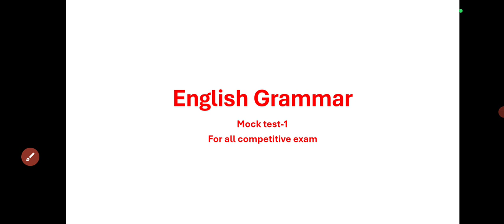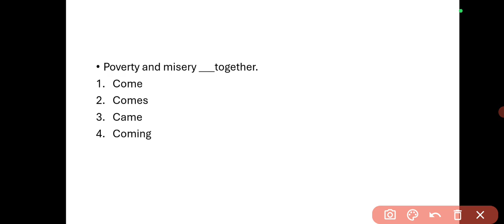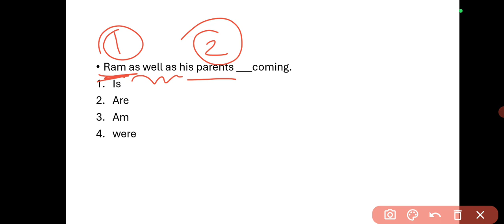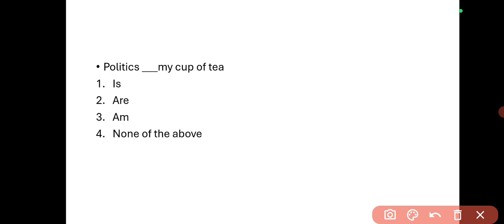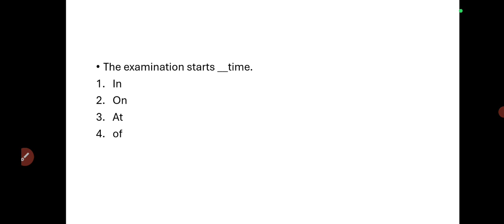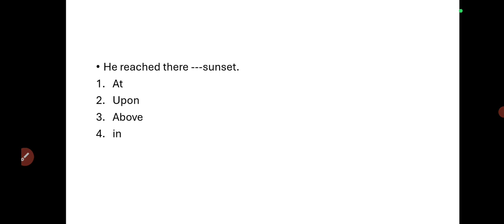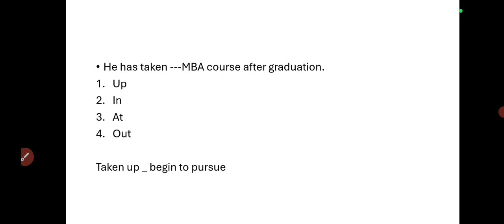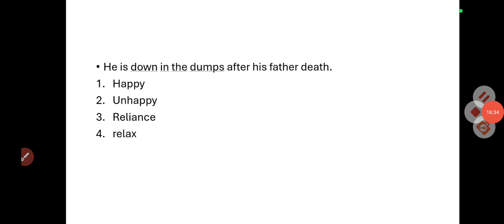English Grammar| English Grammar mock test| ri main exam | icds supervisor